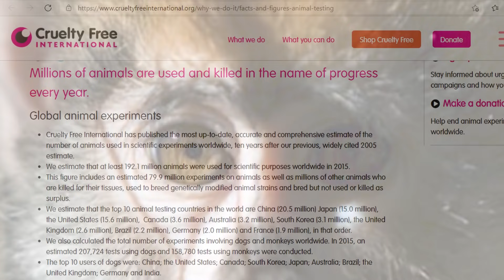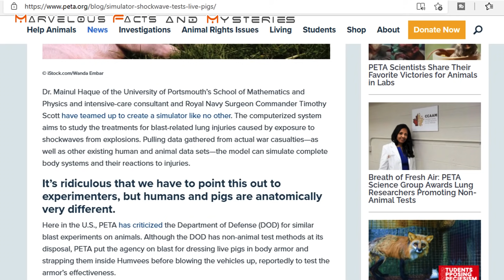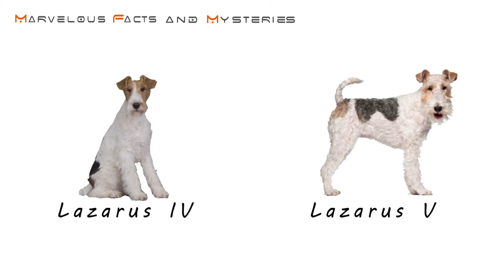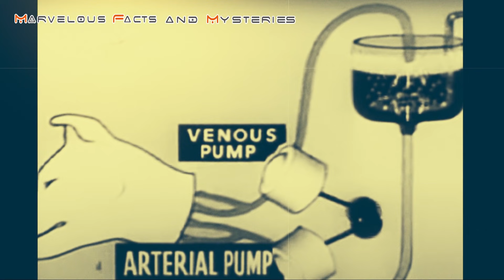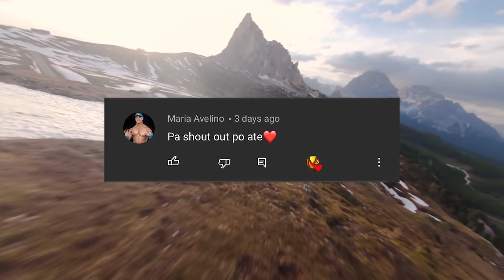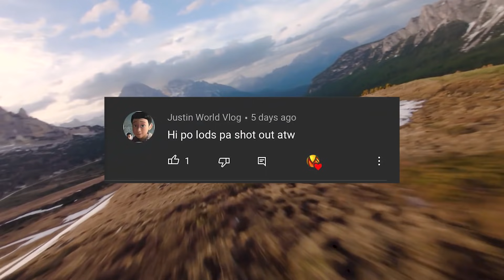NAKAKATAKOT na Experimento Sa Mga HAYOP? Worst Animal Experiment | Marvelous Facts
😍😍😍 Welcome back to MARVELOUS FACTS & MYSTERIES kung saan matutunghayan nyo ang iba't ibang klaseng KWENTO na maari nyong kapulutan ng ARAL o KAALAMAN Wag nyo sanang kalimutang mag iwan ng comment at i-LIKE kung nagustuhan mo ang VIDEO na to and PLEASE SUBSCRIBE para lagi kang updated